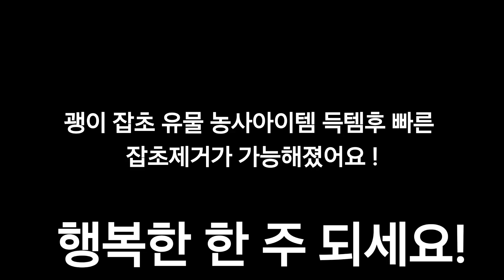농부세이호 알리표 괭이 잡초 유물 농사아이템 장착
잡초제거 능력이 향상되었습니다.
광고 아님